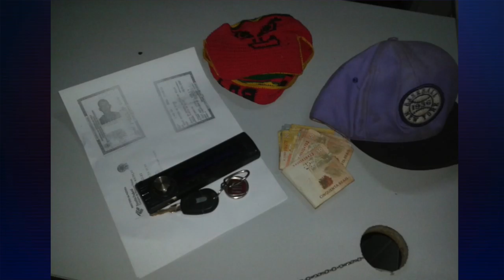Senhora tem veículo roubado no povoado regimento em Timon